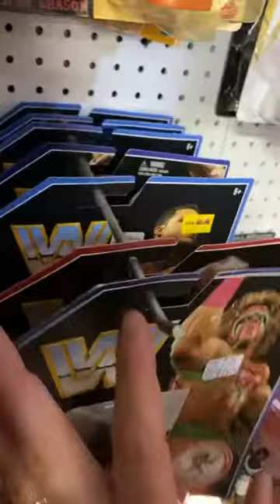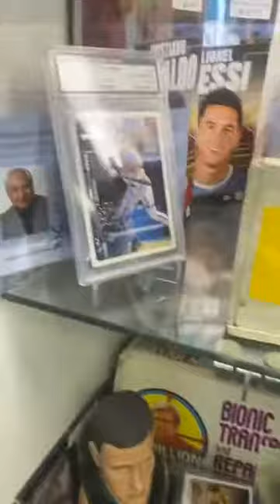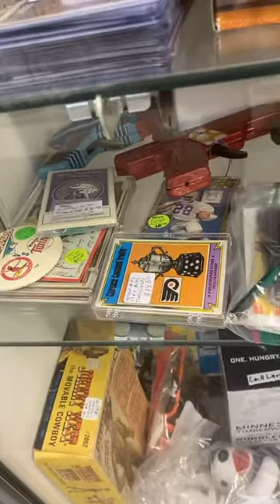A quick peak of our @oldskooltoros swag at Antiques Minnesota. We brought in lots of 1980s goodies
Lots of vintage MOTU, TMNT, GI JOE in.
Antiques Minnesota is a fun store. Lots of vintage swag, retro or antiques. Plus if you like toys we have many toys dealers at the store.